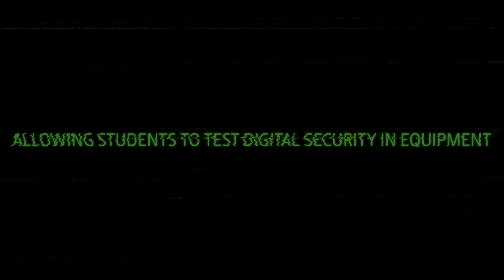Proactively Addressing Cyber Security | John Deere Digital Security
Can you hack a tractor? That’s what John Deere asked 20 college students from around the U.S. to attempt to do recently at one of its test farms.

The week-long event called the Cyber Tractor Challenge was part of the company’s efforts to proactively find and address vulnerabilities within our operating systems while also attracting some of the best talent in the world.

The students, whose experience ranged from undergraduates to PhD candidates specializing in the fields of computer engineering, electrical engineering, industrial technology and cyber security, were excited by the opportunity to work with us.

Carl Kubalsky, business information security officer for tech stack and cloud, said the first-year event is a great way for Deere to find people with the skills the company needs.

“There is a real need for people that have the talents that they have to come and help us find where there might be some holes or opportunities in our products so we can button those up, continue to be that premiere ag equipment and technology producer, and keep our customers safe in the field.”

0:00 - Testing Digital Security in Agriculture Equipment
0:36 - John Deere Cyber Tractor Challenge
1:11 - Top Tech College Students Attempt to Hack Deere Machines
2:17 - Attracting the Best Tech Talent